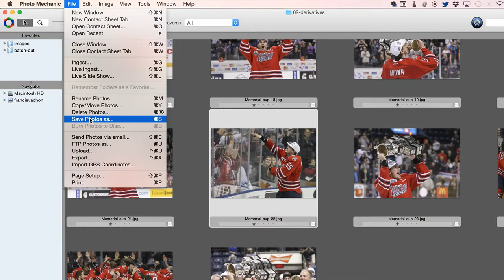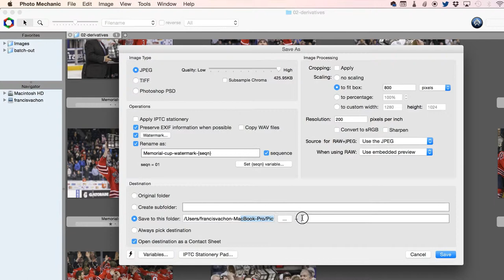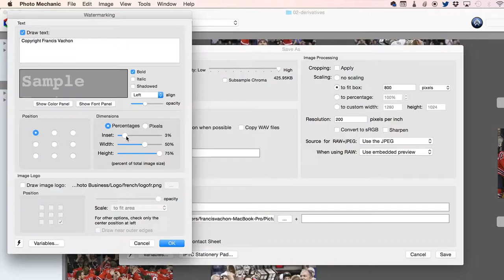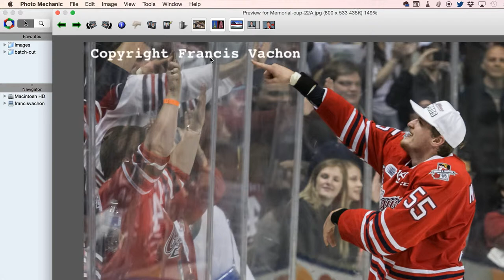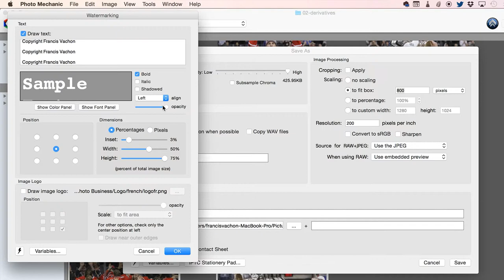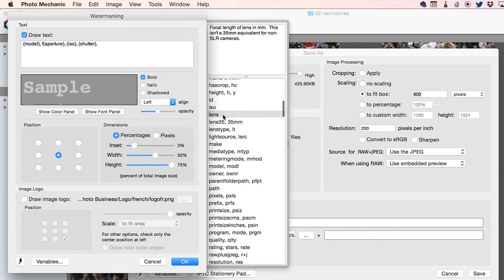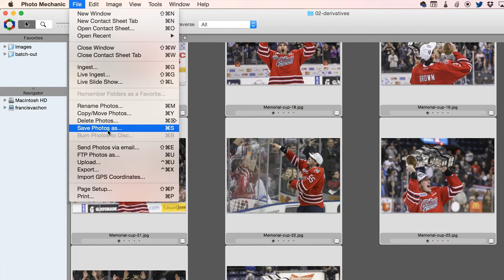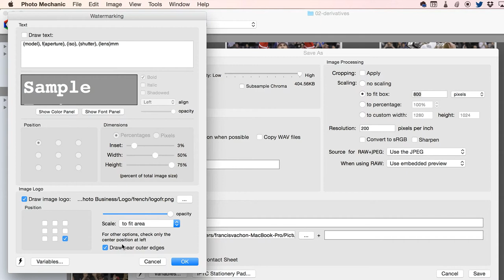Ajouter un logo (watermark) sur une photo avec Photo Mechanic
Comment automatiser l'ajout d'un logo/filigrane (watermark) sur une photo avec Photo Mechanic